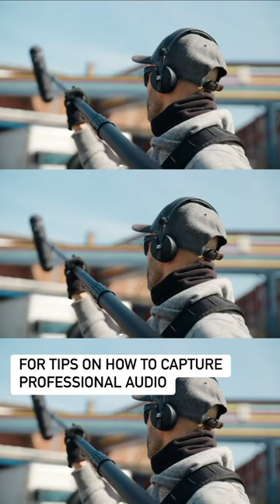Our New Series for Tips On How to Capture Professional Audio for Your Video Conten